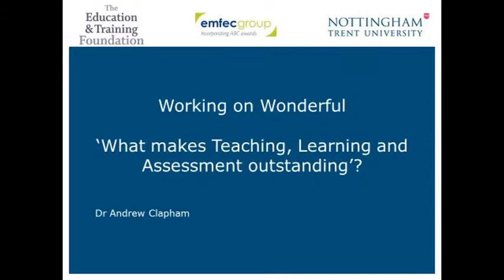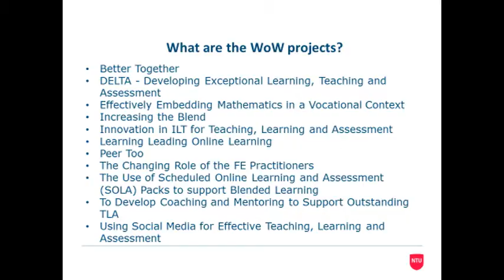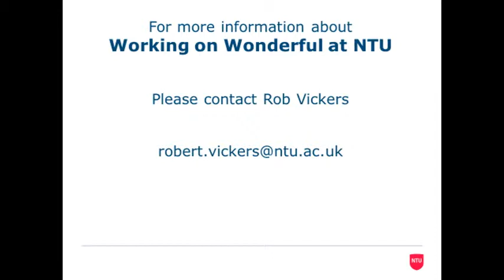EMFEC Conference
Dr Andrew Clapham delivering a workshop at the EMFEC Annual conference 5th of March 2015.
What is Outstanding teaching, learning and assessment?